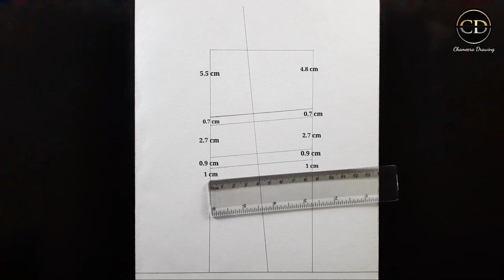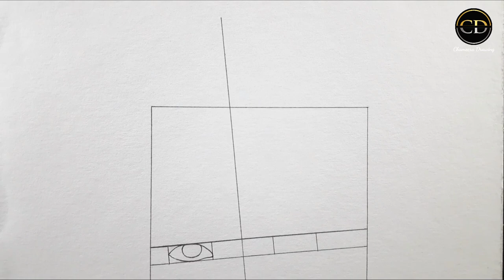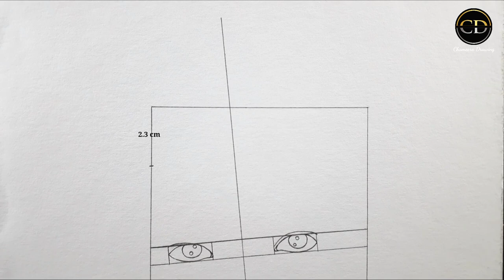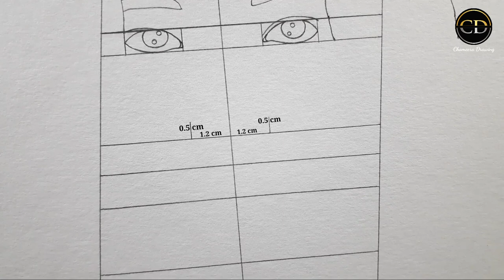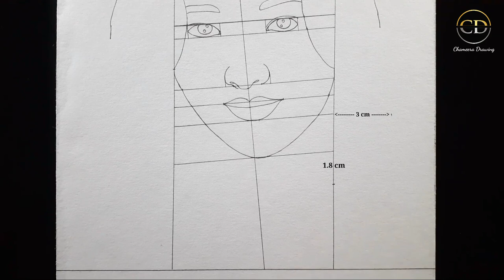How to draw a Cute girl "Nancy Momoland" (step by step) Pencil Drawing || Easy Drawing Tutorial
Use things______

Pencil : *" DOMS " pencil 4B /6B /8B//
               * Nataraj pencil ( HB / 2B)//
paper : Canson paper //
Blending : Cotton Buds /